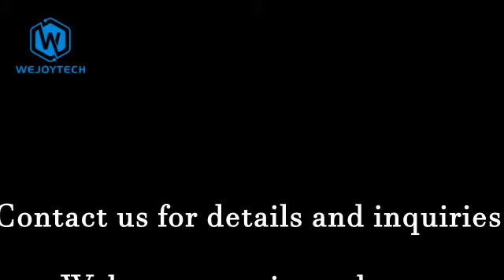Reload x RDA from Wejoytech: Will it be another Classic atomizer?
Reload X RDA from Wejoytech:
* 24mm Diameter
* 304 SS Construction
* 4.5 mm Juice Well
* 810 ULTEM Drip Tip
* Signature Reload Pattern On Top
* Anti-Leakage Dual Adjustable Top-Down Bottom Air flow

 Packing list:
1*Reload X RDA
1*BF PIN
1*Accessory bag
1*Gift Box